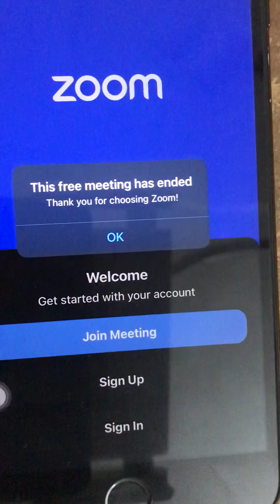उदरनिदानाध्याय [अ.हृ.नि. 12/28] | Dr Chandrakumar Deshmukh | Vagbhat Vachan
You can consult us for Ayurvedic Treatment via Instagram
BRIJWASI AYURVEDA